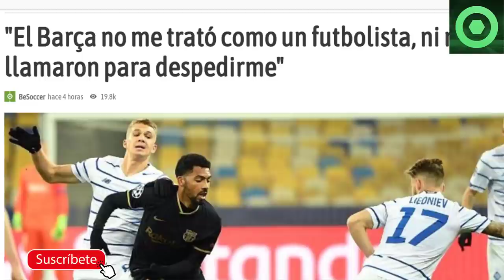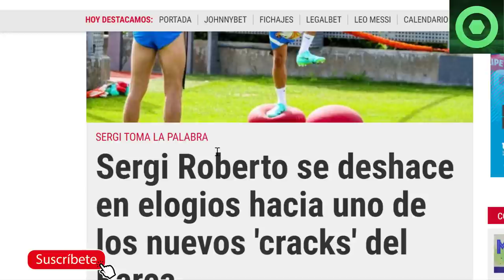🔴 GRIEZMANN TOMÓ DECISIÓN FINAL🟥EX del BARÇA se SINTIÓ HUMILLADO🟥 SERGI ROBERTO, OPERACIÓN SALIDA 🟥